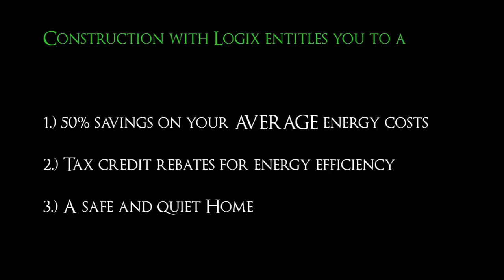Logix Form Systems, Inc.